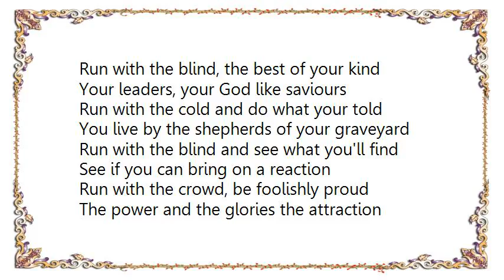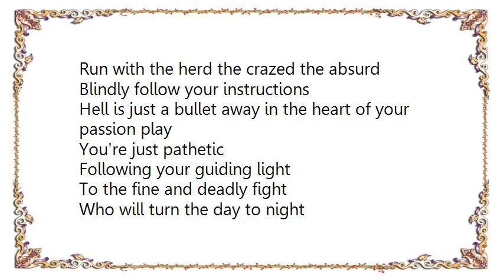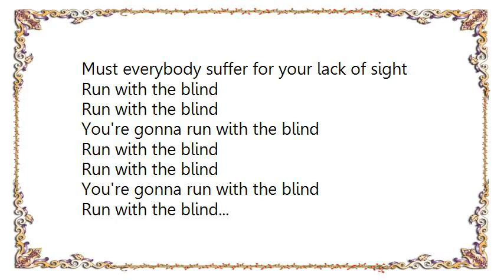Cock Sparrer - Run With the Blind Lyrics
[Lyrics Cock Sparrer - Run With the Blind]
Run with the blind, the best of your kind
Your leaders, your God like saviours
Run with the cold and do what your told
You live by the shepherds of your graveyard
Run with the blind and see what you'll find
See if you can bring on a reaction
Run with the crowd, be foolishly proud
The power and the glories the attraction
Hell is just a beat away in the heart of your passion play
You're so fanatic

Run with the blind but just keep in mind
Your symbols are the symbols of aggression
Run with the pack, there's no turning back
The call of fools is no exception
Hell is just a flutter away in the heart of your passion play
You're so dramatic

Following your guiding light
To the fine and deadly fight
Who will turn the day to night
Must everybody suffer for your lack of sight

Run with the blind and follow the signs
To mutually assured destruction
Run with the herd the crazed the absurd
Blindly follow your instructions
Hell is just a bullet away in the heart of your passion play
You're just pathetic

Run with the blind...